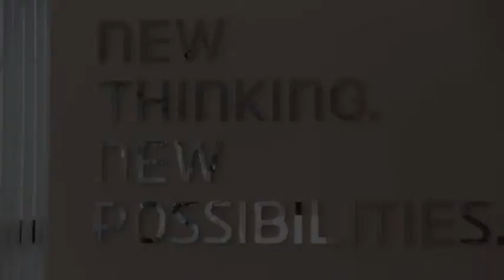JK HOW FIX v4